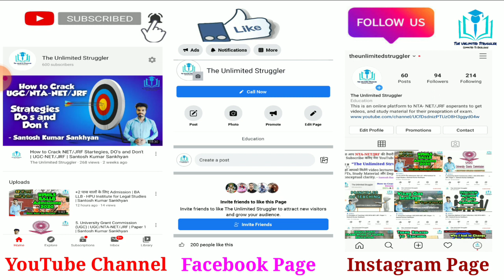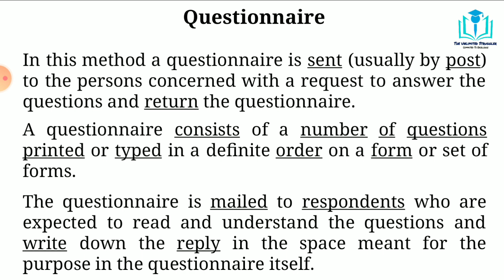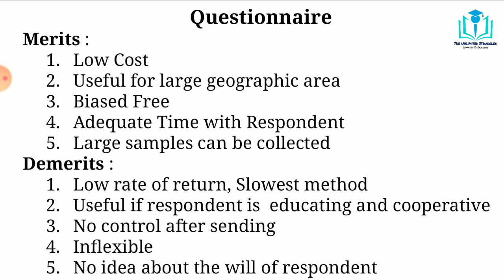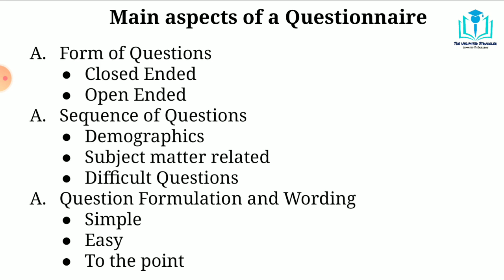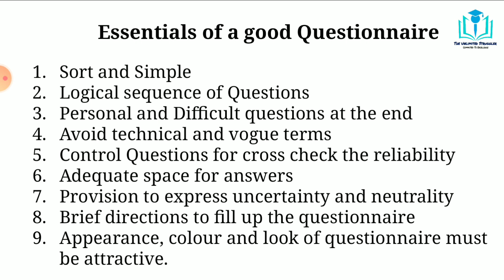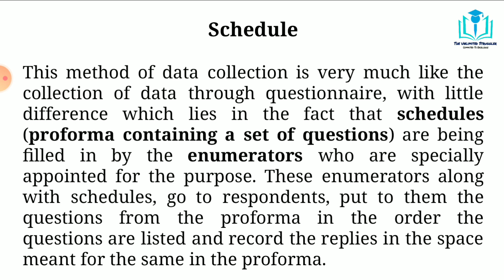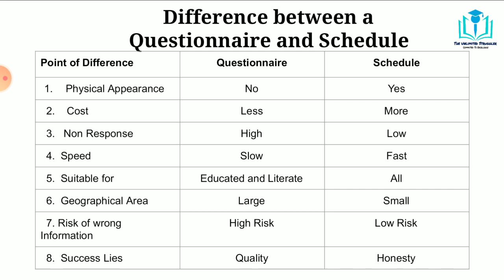23. Questionnaire and Schedule | UGC/NTA-NET/JRF | Paper 1| Santosh Kumar Sankhyan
In this video I discussed about the Questionnaire and Schedule Method of primary data collection. Here the Meaning of questionnaire and Schedule, merits and demerits of questionnaire, essentials of questionnaire and difference between questionnaire and Schedule is discussed. This topic is very important from Paper-I point of view for NET/JRF asperants.